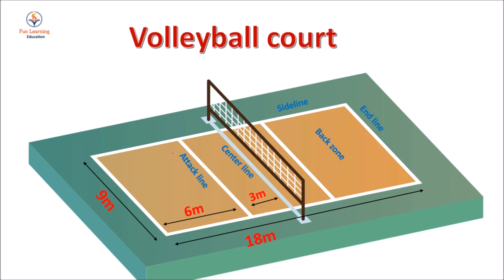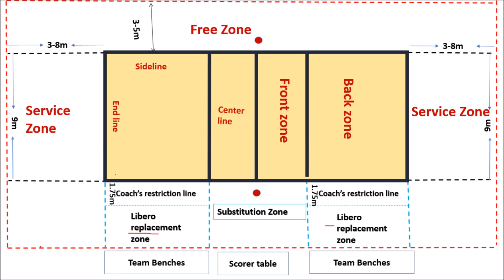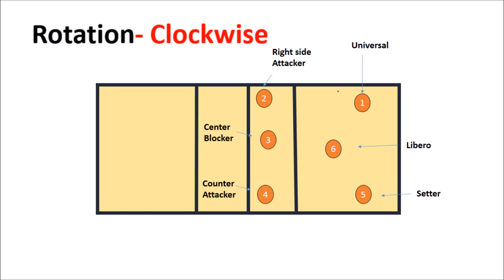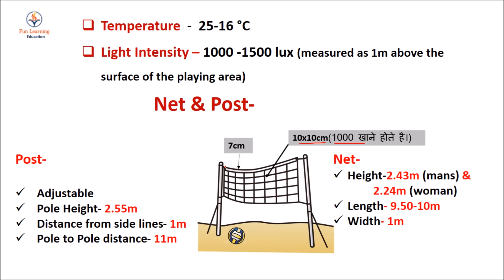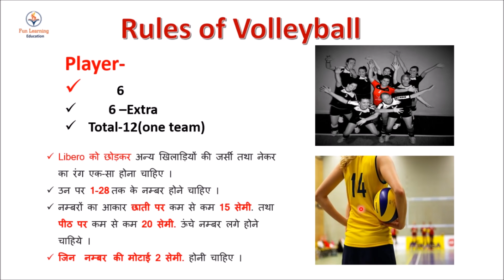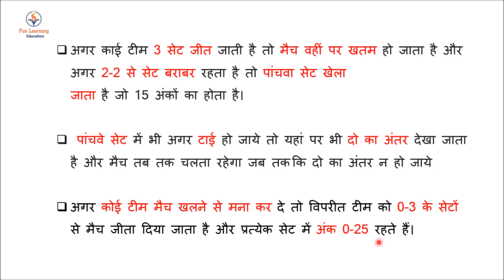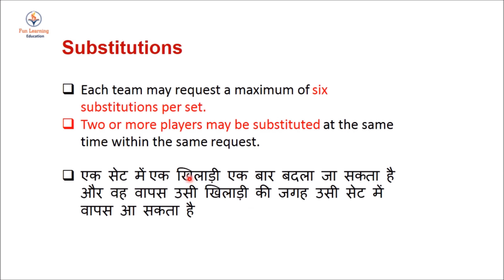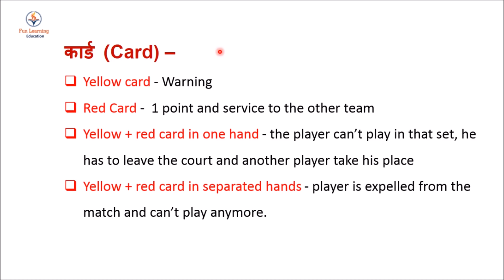Rules of Volleyball in Hindi | Measurement of Volleyball Court and Net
Hello Guys,
In this video we will discus about Rules of volleyball games in Hindi.

Topic Covered-
 Basic rules of volleyball.
Measurement of volleyball court , Ball , Net and post .
 Rotation and position of Players .
Libero Players.
services rules
matches and set
time-out
Interval time between two set.
substitutions.
Cards in volleyball

Gym Workout Gloves-